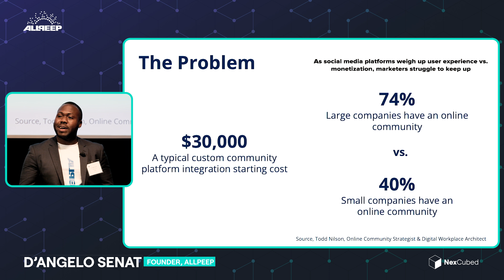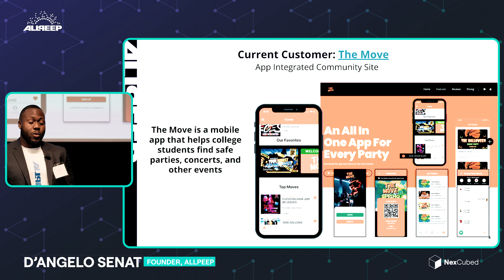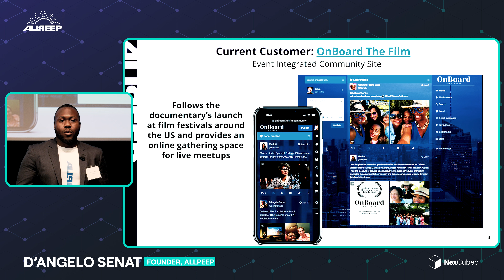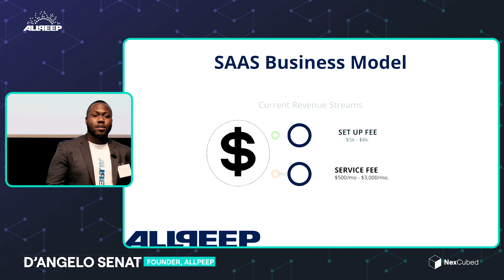AllPeep presents at the Nex Cubed HBCU Innovation Summit & Demo Day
AllPeep provides private, online networks for brands and communities, free from social media surveillance.